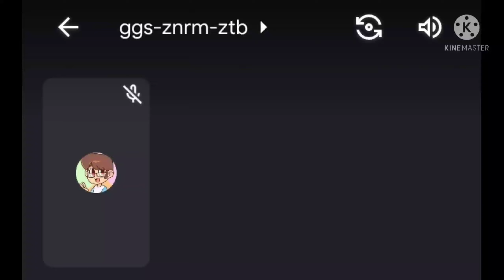Join My Meet Again